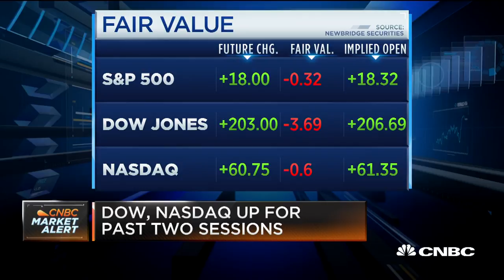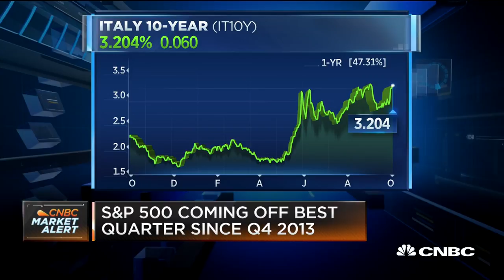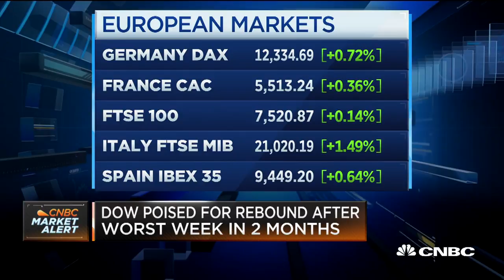Hermes CEO on global markets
Saker Nusseibeh of Hermes Investment Management gives his take on stocks around the world.